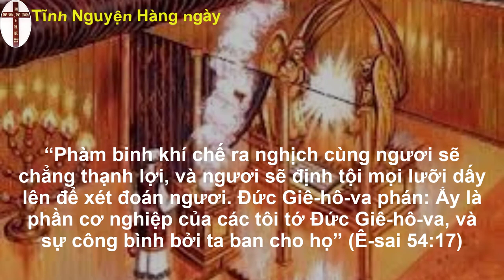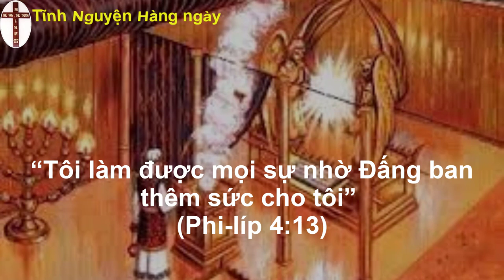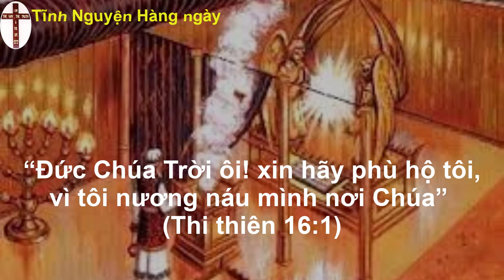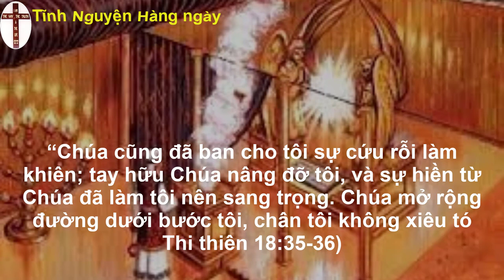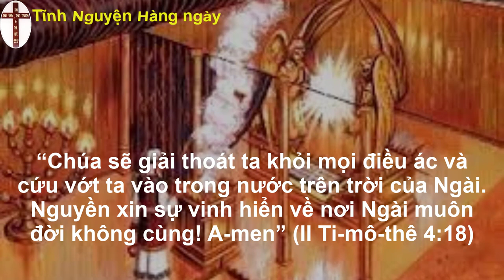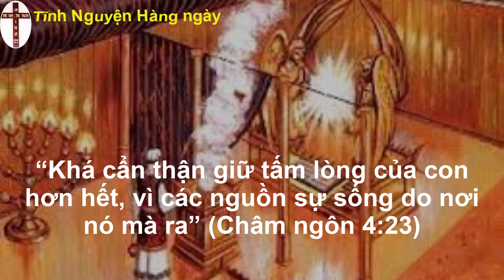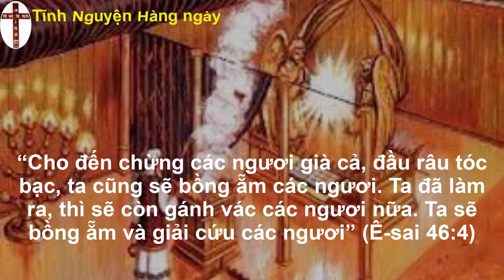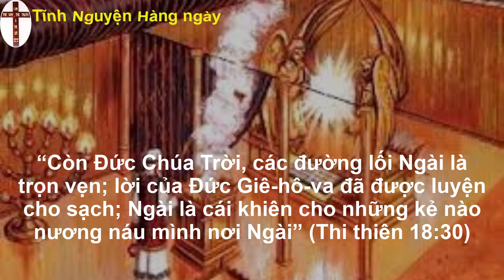Oneway radio | Tĩnh nguyện hằng ngày 1̀5/10/2022